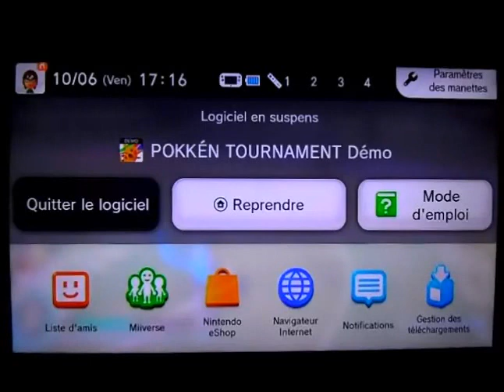Test de Pokkén Tournament!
Salut à tous et à toutes! On se retrouve aujourd'hui pour le test de Pokkén Tournament sur Wii U! Baston et style sont au rendez vous!